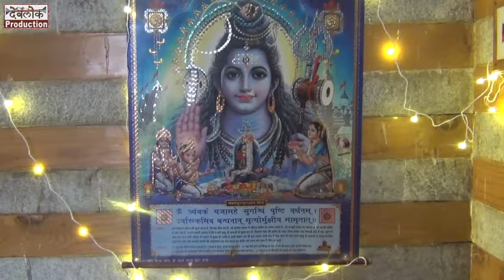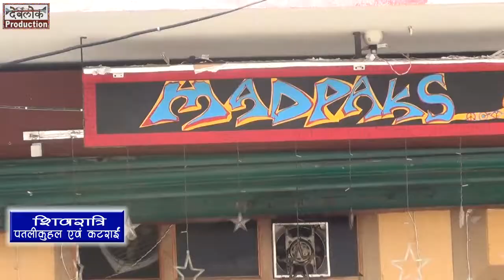SHIVRATRI II PATLIKUHAL II KATRAIN II 2022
शिवरात्रि II पतलीकुहल II कटराईं II 2022 II मनाली II कुल्लू  II हिमाचल प्रदेश II
Song : नमो नमो शंकरा .Bhole Naath Shankra
with thanks
FEEL MUSIC